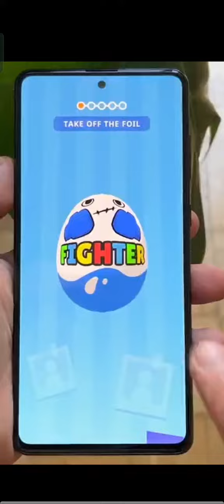April 3, 2023